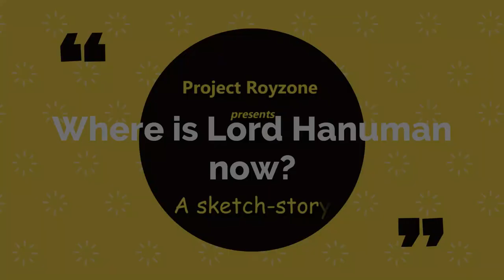History of Dravidians | Who are Dravidians | द्रविड़ों का इतिहास | South India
You can connect to me on Facebook/twitter - Project Royzone

 The equipments used for this video:
sketch board

the details for the background story was referenced from internet.

Abhirup Roy